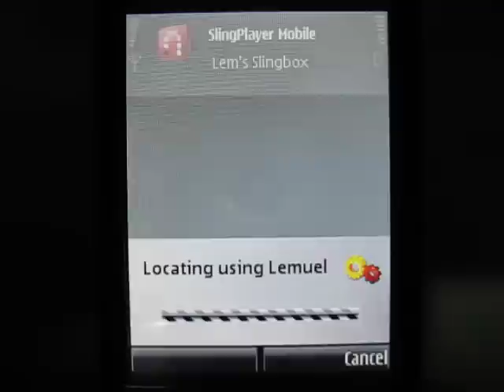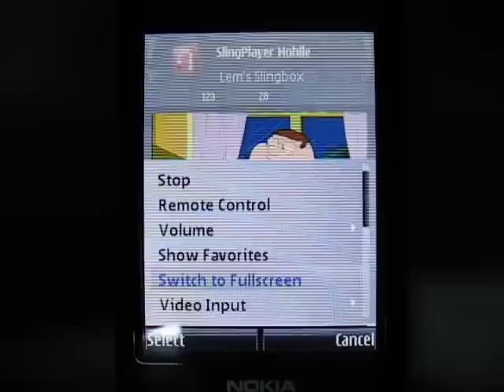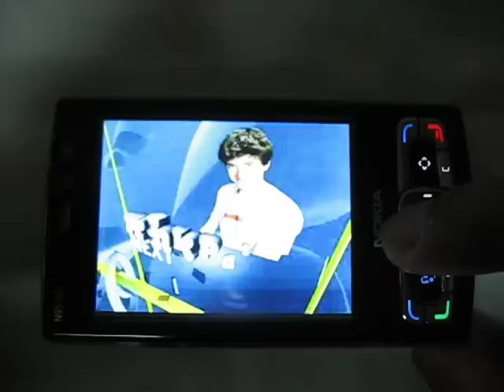Nokia N95 8gb (SlingPlayer Mobile)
Slingbox AV Tuner